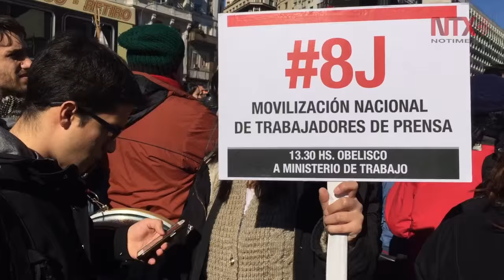Marcan crisis y "Papeles de Panamá" 6 meses de gobierno de Macri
Pese a las protestas masivas que ya son cotidianas en contra de su gobierno, todavía goza de una popularidad, en promedio del 50 por ciento, lo que las encuestadoras explican en el margen de esperanza que todavía tiene parte de la ciudadanía con un mejoramiento de la situación